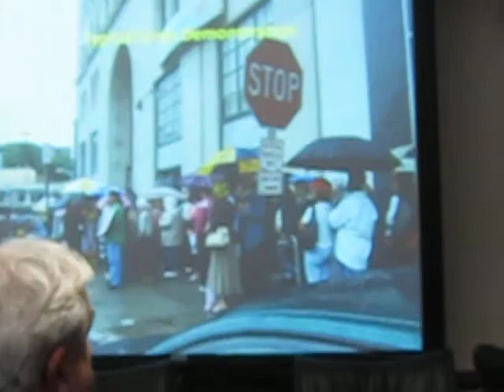Westchester County Legislator Judith Myers states she's had mammograms at Planned Parenthood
At a May 9, 2011 County Legislative Committee meeting. Myers (the blonde woman partly obstructed from the camera) has an exchange with a young woman opposing Myers effort to impose restrictions on free speech is at 2:25 - 2:45 on the video. Myers states clearly in a response to the woman, who correctly pointed out that Planned Parenthood does not do mammograms, "I really disagree with you on that, having gone to Planned Parenthood for mammograms - you're wrong."  Pretty emphatic. Perhaps just a faulty memory? Or being deliberately disingenuous? The entire nine minutes is worth watching, showing the mind-set of the committee.